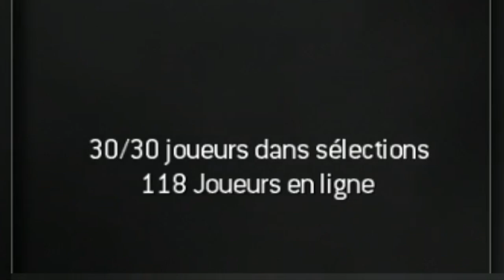LE MEILLEUR CALL OF DUTY 😍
Dans cette vidéo, nous explorons en profondeur pourquoi Call of Duty: Modern Warfare 3 (MW3 2011) est salué comme le MEILLEUR jeu Call of Duty jamais créé, même en 2024 ! De ses cartes multijoueurs emblématiques à son mode campagne inoubliable, MW3 a laissé une marque indélébile sur la communauté des joueurs. Rejoignez-nous pour explorer les mécanismes révolutionnaires, le gameplay palpitant et les moments nostalgiques qui distinguent MW3 des autres. Nous le comparerons également à d'autres entrées de la franchise et discuterons de ce qui le distingue en tant que classique intemporel. Que vous soyez un vétéran chevronné ou un nouveau venu dans la série, cette vidéo regorge d'idées et d'opinions que tous les fans de COD apprécieront.

Chapitres
Intro 0:00
UMP45 - Carbon 0:57
Barrett .50 - Terminal 2:52
SCAR-L - Hardhat 4:53
M4A1 - Resistance 6:16
MP5 - Village 8:23
Outro 9:47